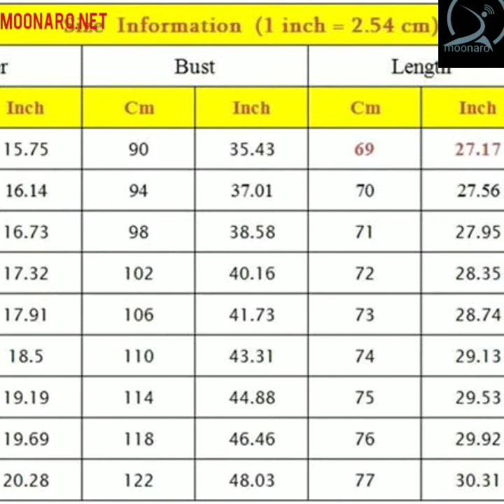5XL 6XL Men's Suits Designers Black White Grey Burgundy Pink Wedding Suits For Men Groom interview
5XL 6XL Men's Suits Designers Black White Grey Burgundy Pink Wedding Suits For Men Groom 2 Pcs Formal Suit

Regular price$125.98